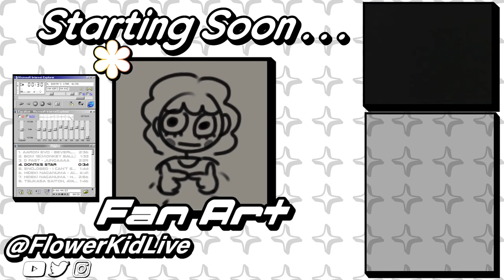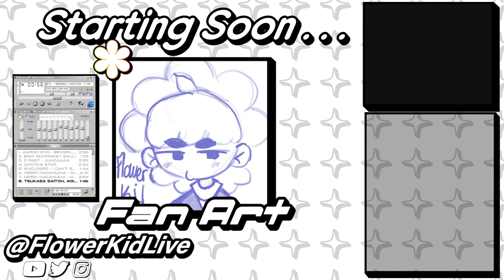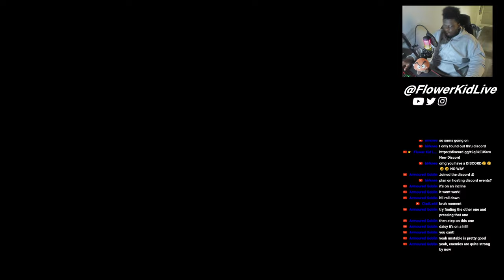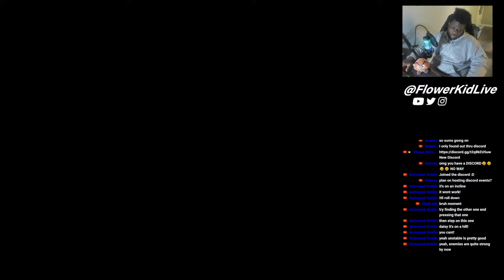Risk Of Rain 2 First Time Eclipse!!!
Thank you for the support on my newest video, lets keep it up!!! THANK YOU EVERYONE!!!